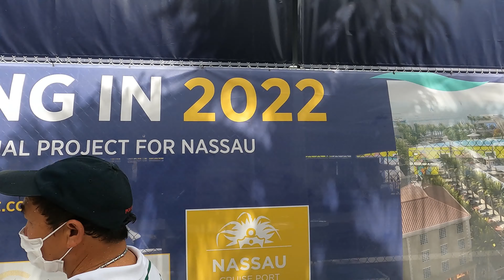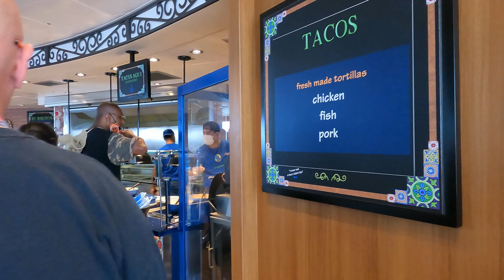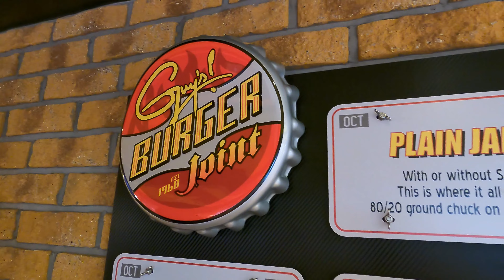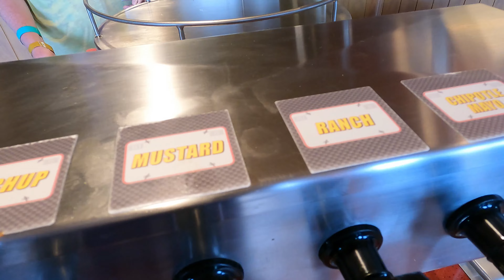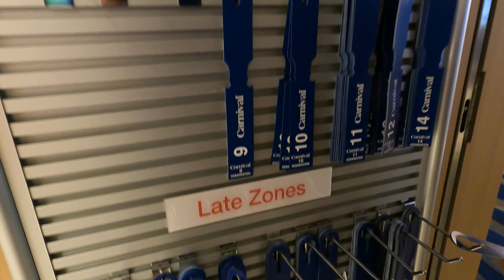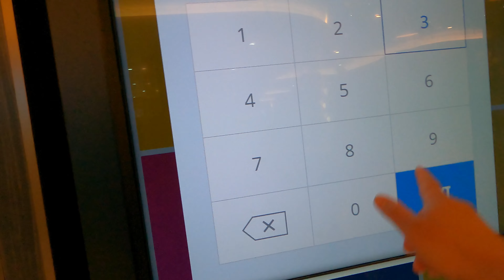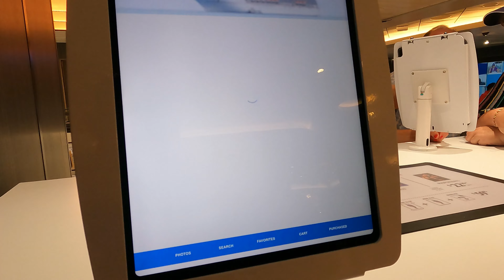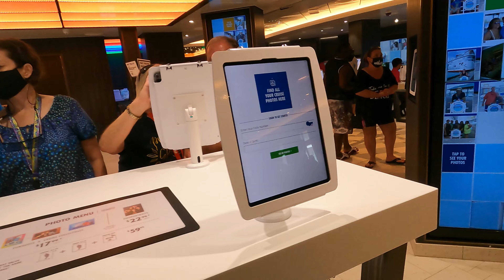Vlog 11 | Khám phá đảo Nassau, Bahamas | Carnival Mardi Gras | Cabin 12340 | FOOD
Khám phá du thuyền lớn nhất của Carnival Cruise - Mardi Gras | Cabin 12340 | FOOD | Entertainment